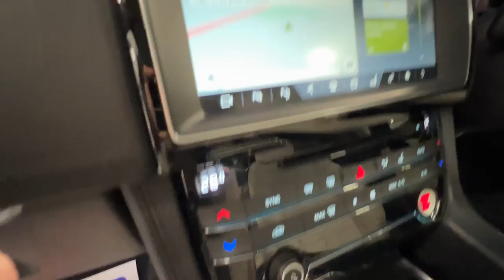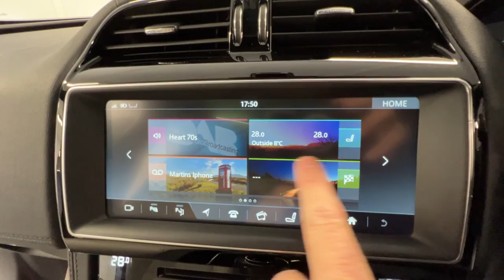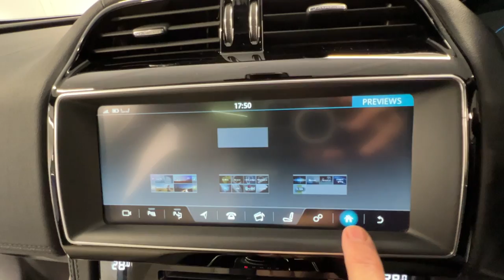Country Car Barford Warwickshire Jaguar F Pace First edition for sale